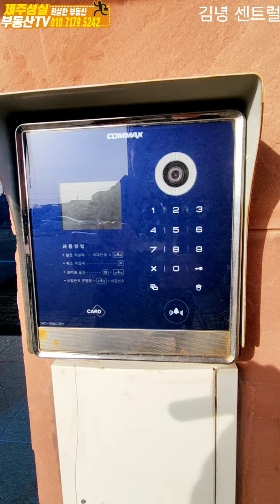김녕해변 123M 방3 욕실2 4층건물의2층 사우나 맛집은 덤